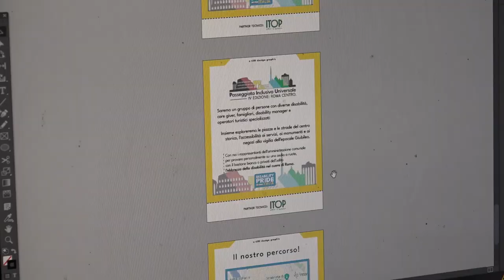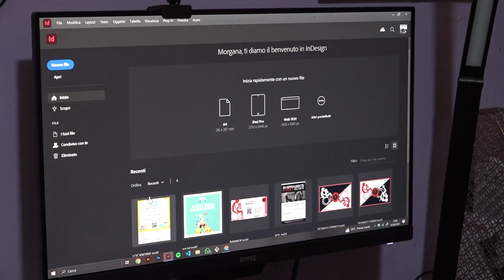La storia di Morgana: "vorrei uscire di casa in autonomia". Un'intera comunità si mobilita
Morgana ha 30 anni, da quando ne aveva 17 è sulla sedia a rotelle per una malattia neuro degenerativa l'atassia di Friedreich. Abita in un condominio a Stia, comune dell'alto Casentino e per uscire di casa ha installato da tempo un monta scale, ma vorrebbe uscire ed entrare dalla sua abitazione in piena autonomia.
La valutazione su come e dove istallare l'ascensore è già stata fatta, adesso Morgana è quindi molto più vicina al risultato e alla sua sacrosanta autonomia.